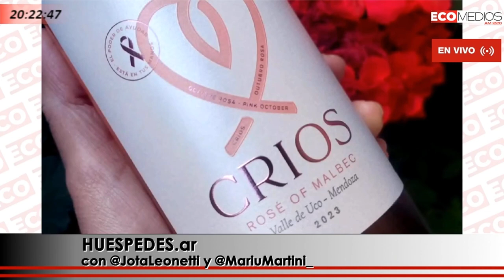VIDRIERA DE BODEGAS 17-10-24 Huespedes.ar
Las noticias del mundo del vino en la voz de Mariu Martini  Huespedes.ar